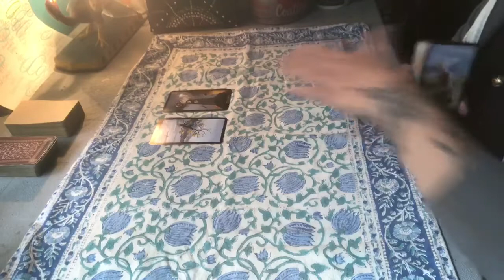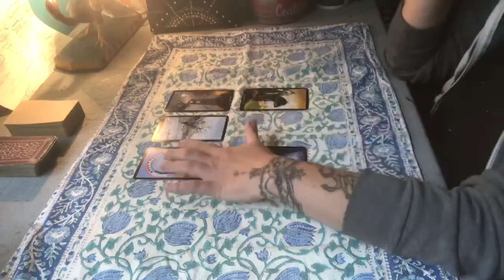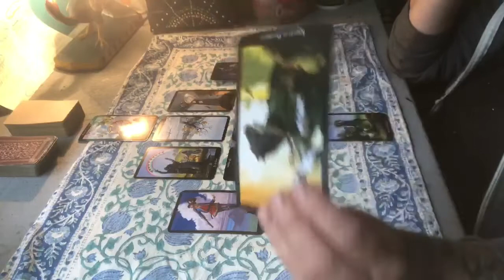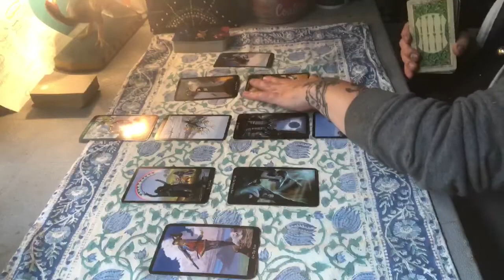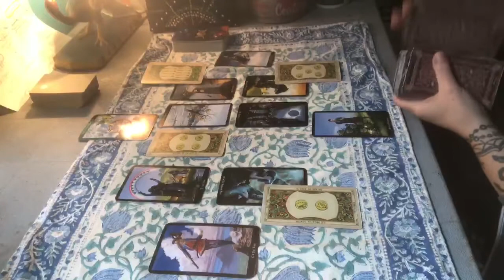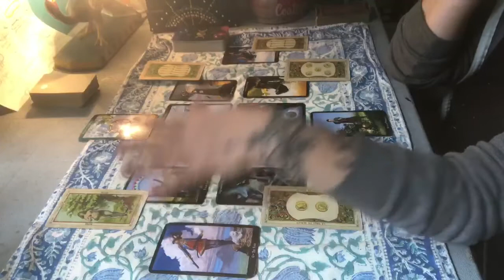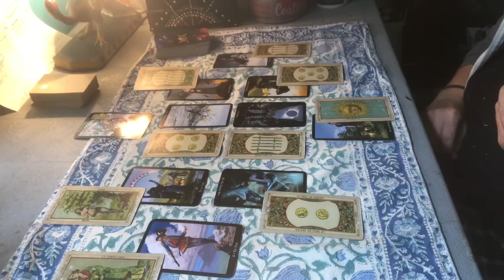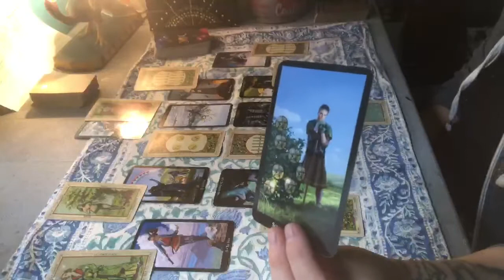🐦🔆Con couple - Affair gone bad - Trying to run - Before revenge truth-bomb - Puts smn in jail